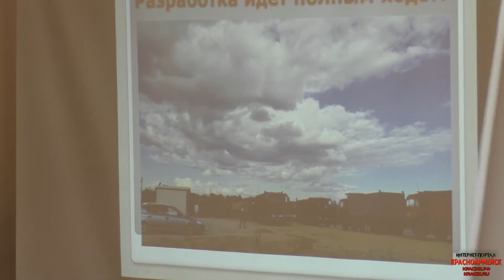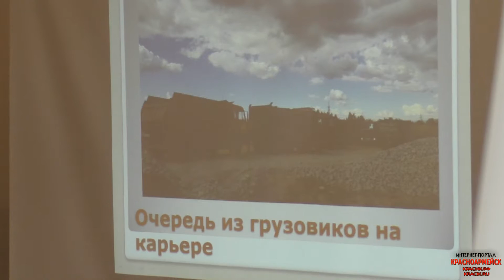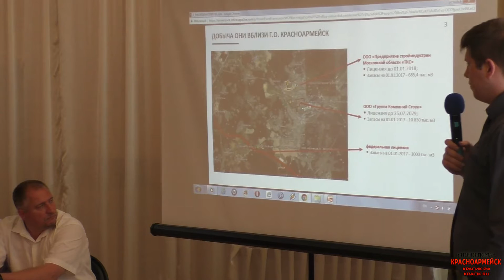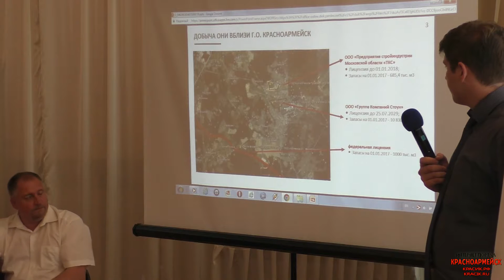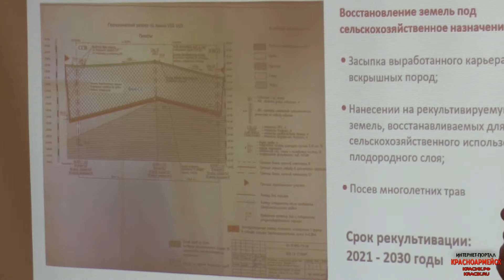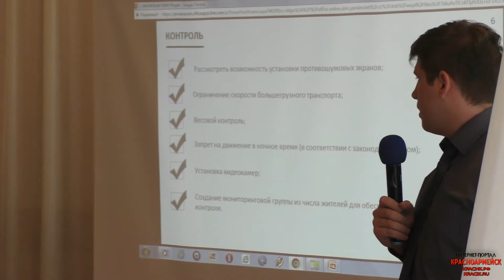Рабочая встреча министра экологии в Красноармейске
27 июля в ДК им. Ленина г. о. Красноармейск прошла встреча с министром экологии и природопользования Московской области Коганом А. Б.
2017 год